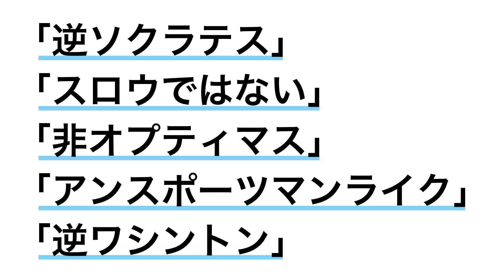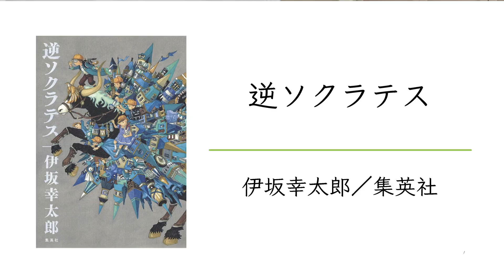【伊坂幸太郎】逆ソクラテスの読後感がエモい【おまけ】遅刻したら撮影始まってたドッキリ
タイトル：逆ソクラテス
出版社 : 集英社

【配信日】
水・金 公開